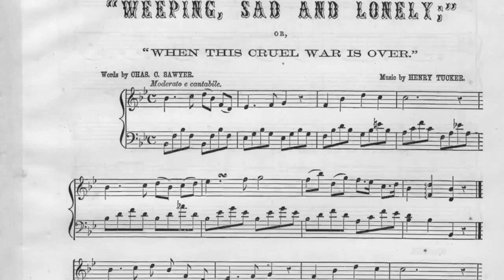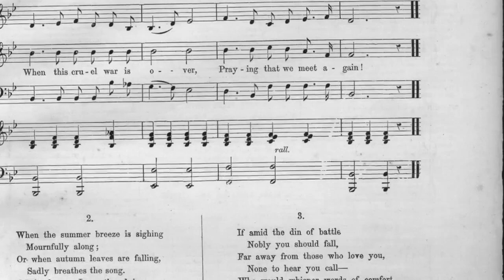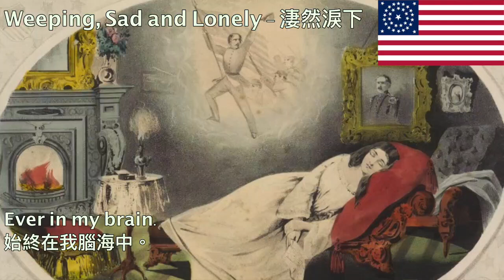Weeping Sad and Lonely (Civil War Song) - 淒然淚下 (美國南北戰爭歌曲)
“Weeping Sad and Lonely" or "When This Cruel War Is Over" is a parlor song from the American Civil War era expressing the feelings of the woman at home. It was first published in 1863. It was popular in both the North and the South with altered lyrics.
「淒然淚下」又名「待到殘酷戰爭結束時」，是美國南北戰爭時期的流行歌曲，最早出版於1863年。南北雙方都有流行，南方版本把第一段中的藍軍裝改成了灰軍裝，後一句的押韻也隨之改動：How you proudly stood before me in your suit of gray, how you vow to me and country, never go astray!